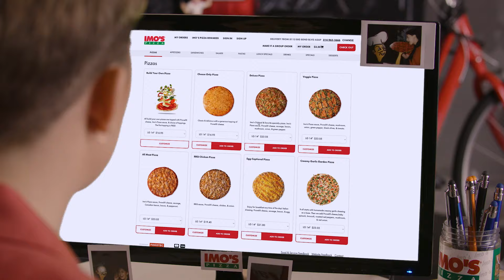Imo's Zoom Call 15 Dance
It's more than pizza--it's Imo's.